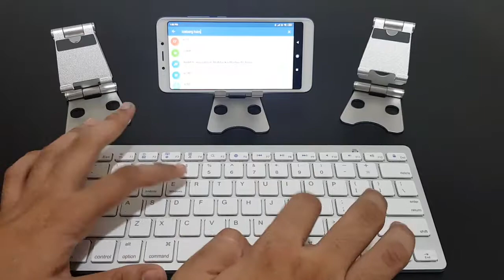BROLAVIYA Aluminum Desktop Cellphone Dock Stand with Anti-Slip Base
(For Best Offer)

DESCRIPTION:-
• Compatibility Compatible with iPhone and Android phones from 4-8 inches, like iPhone 6 6S 7 8 X Plus XS Max XR, HUAWEI, Galaxy S7 S6 S8 S9 X, Note 6 5, LG, Sony, Nexus, although with the case. Play a good role in your office, kitchen, nightstand, dining Table.

• Sturdy & Rubber Protected Designed on a low center of gravity makes it stable, and rubber cushions of hooks, bottom protect the phone from scratches and sliding.

• Black aluminum alloy, smooth edge, sturdy, lightweight, portable, cool metal phone stand matching iPhone and smartphones. For a cell phone larger than 6 inches, kindly set it in the landscape mode.

• On bottom prevent the stand from sliding around while using. Directly adjust to your preferred angle among different viewing angles, from 0 degrees--100 degrees.

• Excellence on details. Similar CNC technology as Macbook adopts, you could enjoy the comfortable sense of touch even on the edge

No Music Remix Thank You
From
Team ICEBERG MAKERS